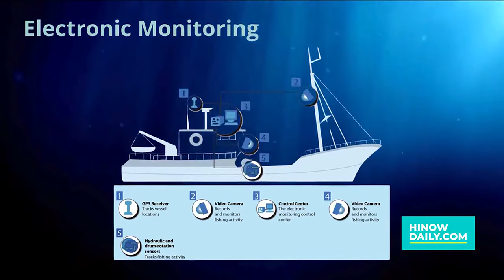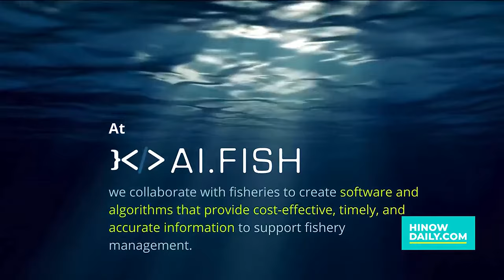Fisheries of the future homegrown in Hawaii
Jimmy Freese, CEO of Ai.Fish shares their computer vision solutions for the New Blue Economy and their support from HTDC!